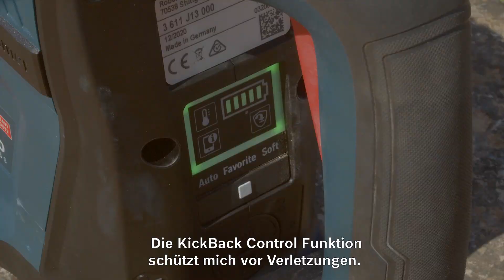Mallorca: Geschichte neu schreiben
Mallorca ist eine der beliebtesten Urlaubsinseln Europas – nicht zuletzt dank ihrer jahrhundertealten Architektur. Da wundert es nicht, dass viele der historischen Gebäude als Baudenkmal geschützt sind. Bei einer Restaurierung muss daher besonders behutsam vorgegangen werden. Dazu müssen die Arbeiter vorsichtig mit den historischen Materialien wie dem Marès-Sandstein umgehen – und das oft dort, wo es keine feste Stromversorgung gibt.

Jorge, José und Pedro haben drei Wochen Zeit, um einen Wehrturm aus dem 18. Jahrhundert zu restaurieren und dabei seinen architektonischen Stil zu erhalten. Um diese Herausforderung zu meistern, vertrauen sie auf unsere leistungsstärksten BITURBO Akku-Geräte sowie unsere ProCORE18V-Akkus. So können sie kabelgebundene Werkzeuge durch kabellose ersetzen, damit sie komfortabler arbeiten können. Außerdem sind die Profis von dem zeitsparenden X-LOCK-System und der intelligenten KickBack Control-Funktion beeindruckt.

"Es hat mich wirklich umgehauen. Ich bin begeistert von der Leistung des Bohrhammers von Bosch. Er ist völlig kabellos", sagt Restaurator Pedro Buades.

Die Restauratoren waren zwar nicht zum Feiern auf Mallorca, trotzdem hatten sie mit BITURBO besonderen Spaß daran, Geschichte neu zu schreiben. Dank unseren BITURBO Geräten, die Standards in den Bereichen Leistung und Leichtigkeit setzen, hatten sie die Ausdauer, die harte Arbeit mit wenig Anstrengung zu bewältigen.